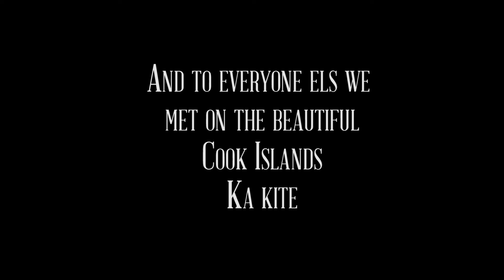The Beginning of Forever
This is a highlight video of our little escape to the Beautiful Cook islands!
This was our second time in Rarotonga, but our first time travelling out to the beautiful island of Aitutaki. This is where Trent's Grandpa was born and grew up before migrating to New Zealand.
This trip started out as just an ordinary holiday, but turned into an epic engagement celebration!

Hope you enjoy and are inspired to travel out there and experence it yourself! Because we will if you don't! 🙂

Thanks to:
GoPro
Cook Islands
Air New Zealand
Air Rarotonga
Water's Edge Resort & Spa
Etu Moana
The Vaka Cruise